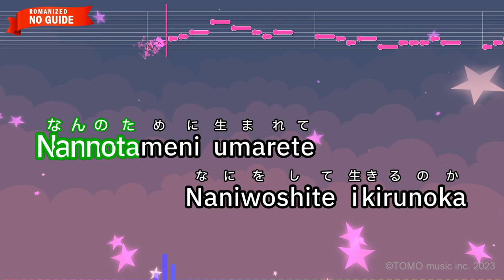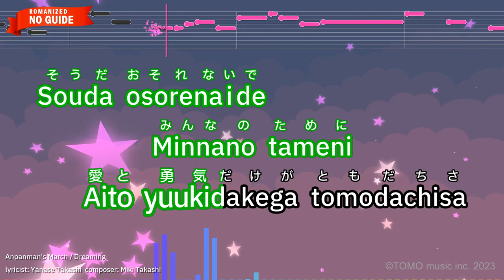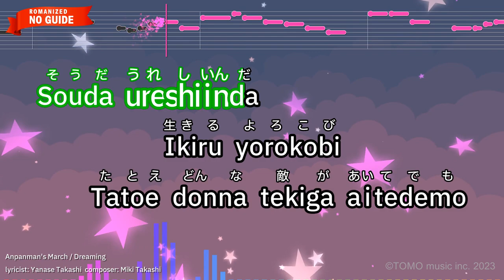Anpanman's March – Dreaming (Romaji Karaoke no guide)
【Japanese title】アンパンマンのマーチ - ドリーミング
【Animation Program】Anpanman
【Songwriter】Miki Takashi/Yanase Takashi
【Romanized Lyrics】
Souda ureshiinda
Ikiru yorokobi
Tatoe muneno kizuga itandemo

Nannotameni umarete
Naniwoshite ikirunoka

Kotaerarenai nante
Sonnanowa iyada!

Imawo ikiru kotode
Atsui kokoro moeru

Dakara kimiwa ikunda
Hohoende

Souda ureshiinda
Ikiru yorokobi

Aa anpanman
Yasashii kimiwa
Ike! minnano yume mamorutame

Naniga kimino shiawase
Naniwoshite yorokobu

Wakaranai mama owaru
Sonnanowa iyada!

Wasurenaide yumewo
Kobosanaide namida

Dakara kimiwa tobunda
Dokomademo

Souda osorenaide
Minnano tameni
Aito yuukidakega tomodachisa

Aa anpanman
Yasashii kimiwa

Tokiwa hayaku sugiru
Hikaru hoshiwa kieru

Dakara kimiwa ikunda
Hohoende

Souda ureshiinda
Ikiru yorokobi
Tatoe donna tekiga aitedemo

Aa anpanman
Yasashii kimiwa